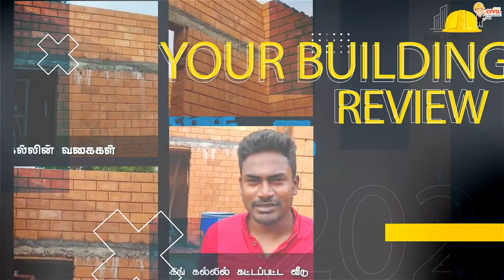அடேங்கப்பா! AAC BLOCK பிரச்சனைகள்! Pros & Cons?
Develop your Business:
🌟For Advertising -

1 lakh budget house tamil
low budget house tamil
low budget house design tamilnadu
low budget home construction in tamil
low budget home
panel house in tamilnadu
wall panel construction
fast construction tamil